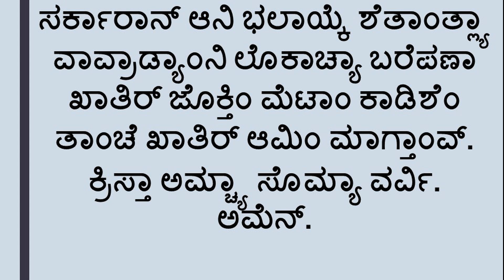ಕೊರೊನಾ ಪಿಡೆ ವರ್ವಿಂ ಕಷ್ಟಾತೆ ಲ್ಲ್ಯಾಂ ಪಾಸತ್ ಮಾಗ್ಣೆಂ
ಸರ್ವ್ ಪದ್ವೆದಾರ್ ಆನಿ ಕಾಕುಳ್ತಿಚ್ಯಾ ದೆವಾ. ತುಂ ಸಗ್ಳ್ಯಾಂನಯ್, ಸರ್ವ ರಚ್ನಾಂಕ್ ತುಜೊ ಮೋಗ ದಾಕಯ್ತಾಯ್. ಸಂಸಾರಾಚ್ಯಾ ವೆವೆಗ್ಳ್ಯಾ ಸುವಾತ್ಯಾನಿ ಕೊರೊನಾ ವ್ಯೆರಸಾ ವರ್ವಿಂ ಪಿಡೆಸ್ತಾ ಜಾಲ್ಲ್ಯಾಂ ಖಾತಿರ್ ಆಮಿಂ ಕರ್ತಾಂವ್ ತಿಂ ಮಾಗ್ಣಿಂ ಆಯ್ಕ್. ಪಿಡಾ ವೆಗಿಂಚ್ ನಾ ಕರ್. ಪಿಡಾ ಲಾಗ್ಲೆಲ್ಲ್ಯಾಂಕ್ ಆನಿ ತಾಂಚ್ಯಾ ಕುಟ್ಮಾಚ್ಯಾಂಕ್ ಗೂಣ್ ಕರ್. ಸೊಧ್ ವಾವ್ರಾಂತ್ ಆಸಾತ್ ತ್ಯಾ ದೊತೊರಾನಿ ಹ್ಯಾ ಪಿಡೆಕ್ ವೆಗಿಂಚ್ ವಕಾತ್ ಸೊಧುನ್ ಕಾಡಿಶೆಂ ಜಾಂವ್. ಸರ್ಕಾರಾನ್ ಆನಿ ಭಲಾಯ್ಕೆ ಶೆತಾಂತ್ಲ್ಯಾ ವಾವ್ರಾಡ್ಯಾಂನಿ ಲೊಕಾಚ್ಯಾ ಬರೆಪಣಾ ಖಾತಿರ್ ಜೊಕ್ತಿಂ ಮೆಟಾಂ ಕಾಡಿಶೆಂ ತಾಂಚೆ ಖಾತಿರ್ ಆಮಿಂ ಮಾಗ್ತಾಂವ್. ಕ್ರಿಸ್ತಾ ಅಮ್ಚ್ಯಾ ಸೊಮ್ಯಾ ವರ್ವಿ. ಅಮೆನ್.